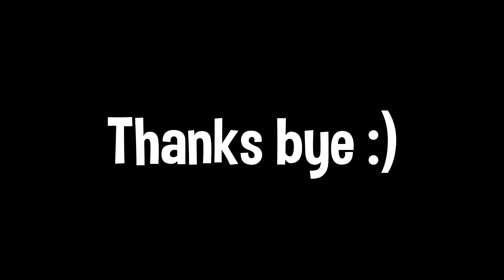From The Garden 🏡 (Fortnite Montage)